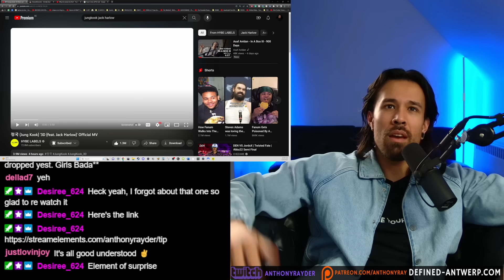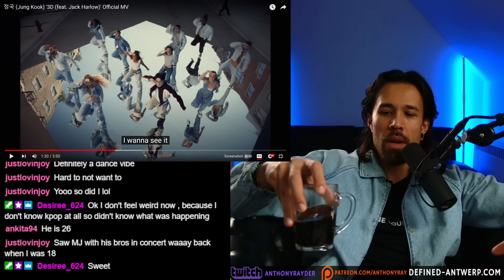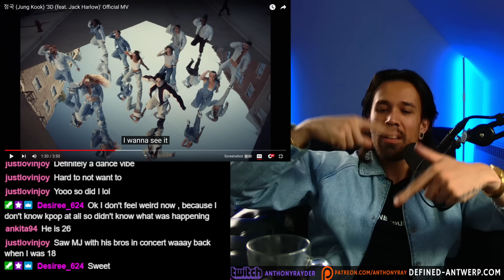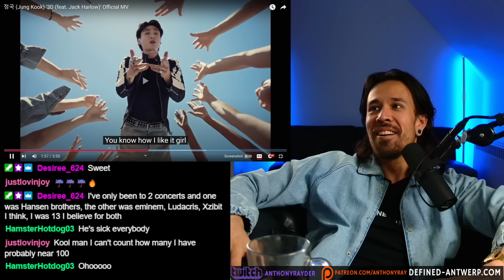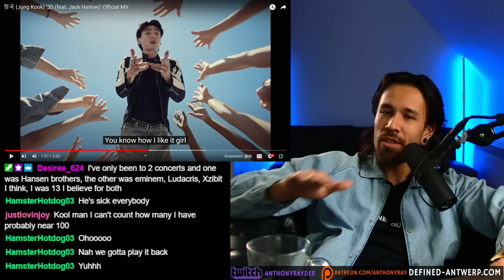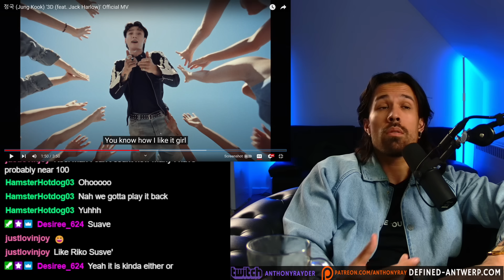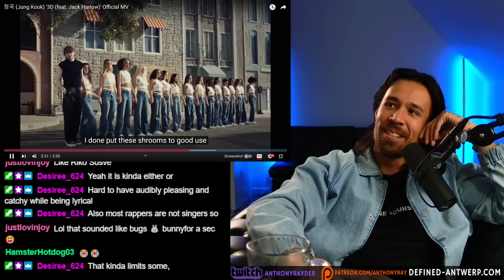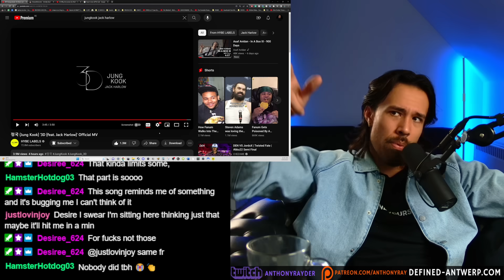JUNGKOOK x JACK HARLOW - 3D (Reaction)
- GO SUPPORT THE ORIGINAL ARTISTS

AND